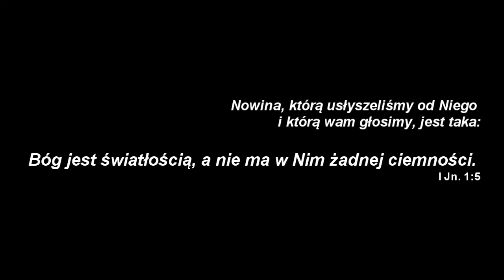Kościół Uliczny Warszawa - 2015 12 17 Metro centrum (Patelnia)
Ulica. Kościół tych co chodzą w Chrystusie.

To jedno z wielu powstajacych miejsc w Polsce gdzie nie ma denominacji, gdzie Duch Święty porusza się wśród zwykłych ludzi...

Tworzenie stron www:
Wonders4you ⚡ Tworzenie i promocja stron internetowych
ul. Powstańców 42/1
31-422 Kraków
Małopolska Polska